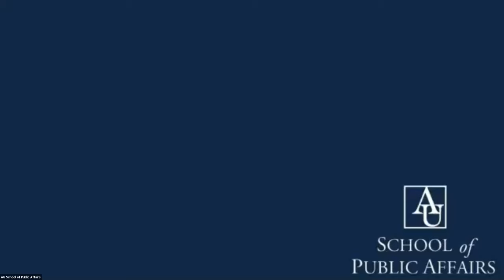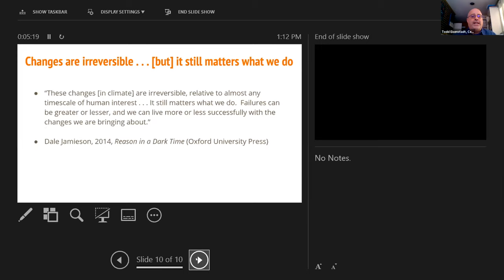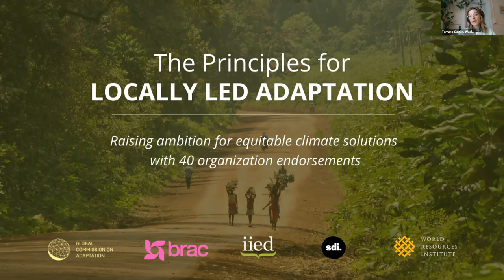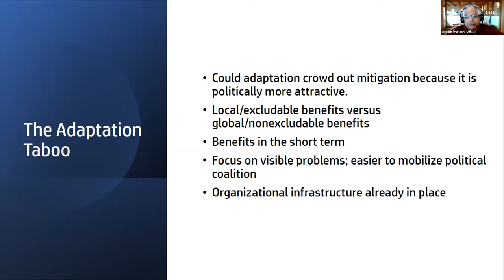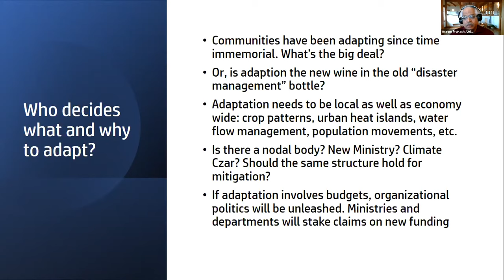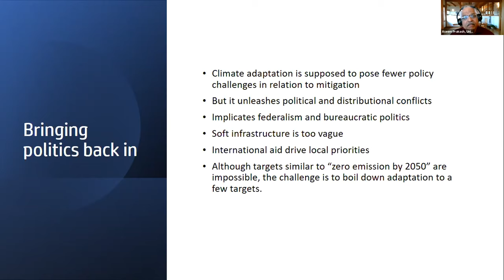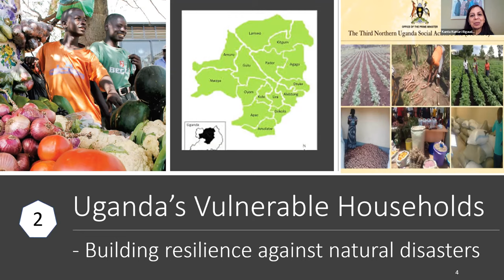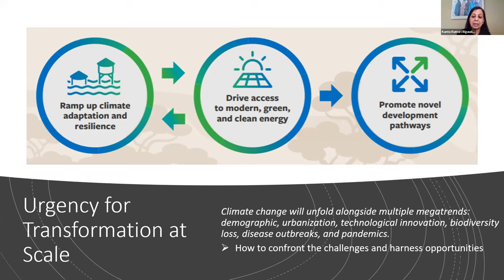Adaptation & Development: The Worldwide Search for Policies to Address Climate Change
What does it mean for a nation to be “adapted,” or resilient, and how can we convince the international community to prioritize this concept and its implementation? Why has there been resistance to implementing a more eff­ective set of adaptation policies, both internationally and within nations? How can we motivate the mainstreaming of adaptation into government and private sector projects and programs? Watch Prof. Todd Eisenstadt as he discusses these questions with Tamara Coger, Aseem Prakash, and Kanta Kumari Rigaud.